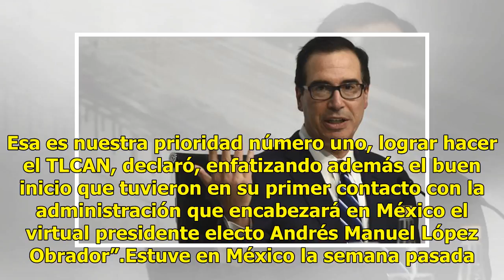TLCAN es prioridad comercial de Trump: Steven Mnuchin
Lograr un acuerdo en el Tratado de Libre Comercio de América del Norte (TLCAN) es la prioridad en el frente comercial de la administración del presidente Donald Trump, mientras busca resolver disputas con otros países, afirmó el secretario del Tesoro, Steven Mnuchin. Las pláticas del TLCAN están enc...